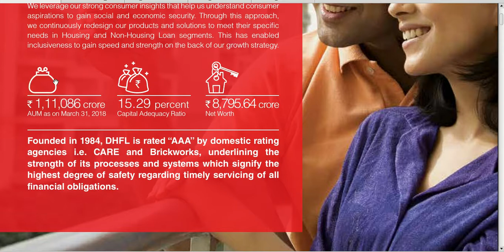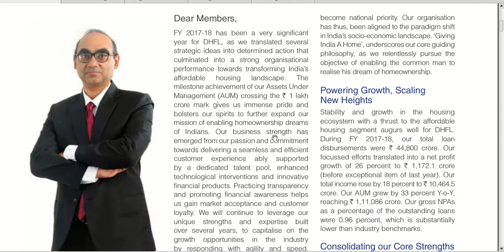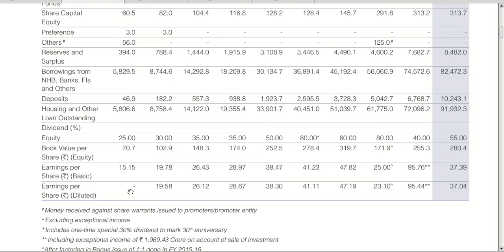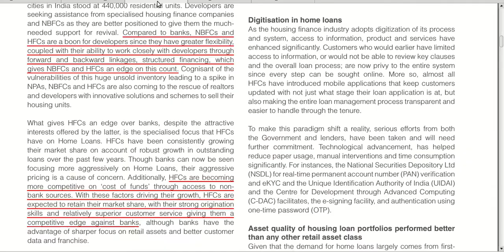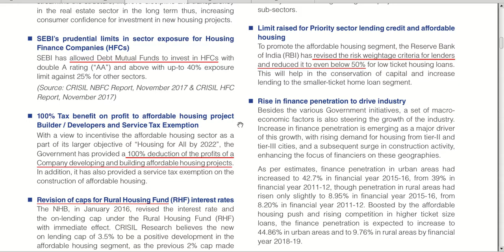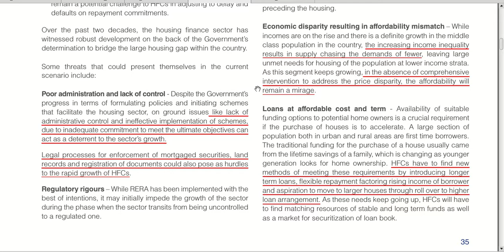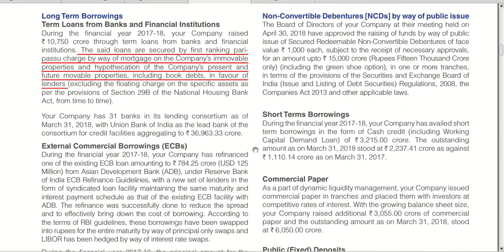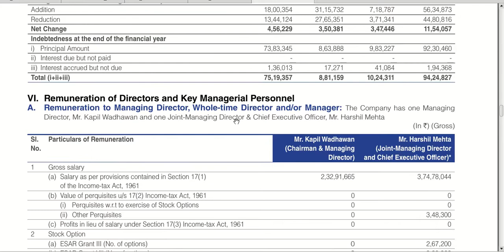DHFL annual report company overview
DHFL एनुअल रीपोर्ट कंपनी ओवरव्यू | DHFL annual report company overview |

Credit to
Google finance
BSE
DHFL